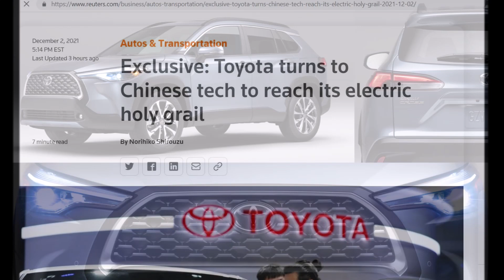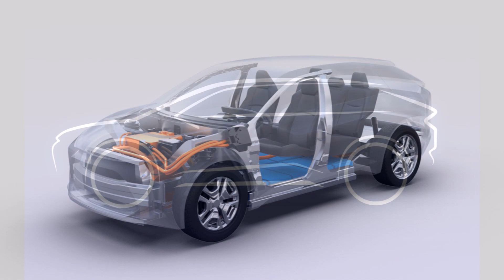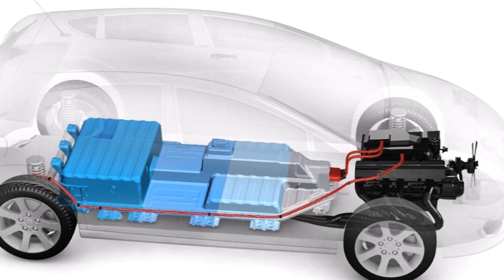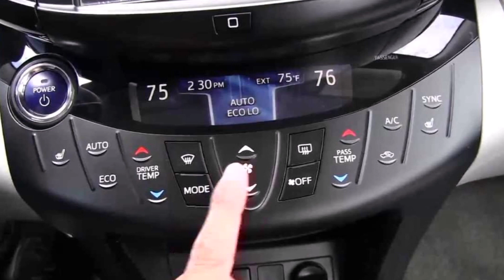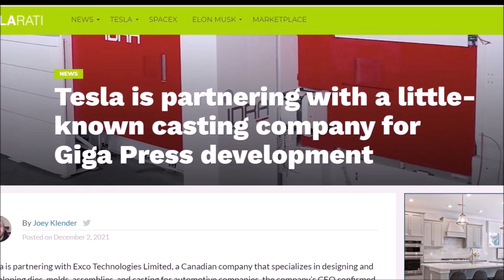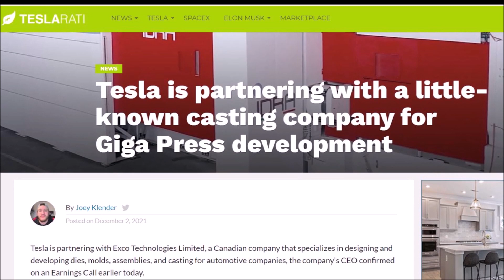JUST IN! Toyota Is Building $30,000 EV With BYD’s Blade Battery LFP Cells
Four sources tell Reuters that Toyota has partnered with BYD to build affordable $30,000 electric car, which is roomier and will use BYD's blade battery cells with LFP chemistry. (Details

Reuters highlights the following specs about the new Toyota EV with BYD, which is expected to come in April 2022 and be unveiled at the Beijing Auto Show.

Toyota's new China-only EV sedan to hit market late 2022.

Toyota's new EV set will join Toyota's 'bZ series' electric range.

Toyota's new electric vehicle will use BYD's 'breakthrough' LFP Blade battery.

Toyota's EV partnership with BYD is part of broader effort to learn low-cost know-how from BYD.

Reuters reports Toyota is planning to release a “small and affordable electric sedan” in China next year:

“Toyota Motor Corp will launch an all-electric small sedan in China late next year, having turned to local partner BYD for key technology to finally make an affordable yet roomy runaround, four sources told Reuters.”

Reuters also reports that “The car was enabled by BYD battery technology. It has more or less helped us resolve challenges we had faced in coming up with an affordable small electric sedan with a roomy interior.”

The new electric vehicle will reportedly be slightly bigger than the Toyota Corolla and sell for less than under 200,000 yuan ($30,000).

Toyota new EV with LFP battery. Toyota BYD EV with Blade Battery Cells. Toyota new EV in 2022. Toyota $30,000 EV.